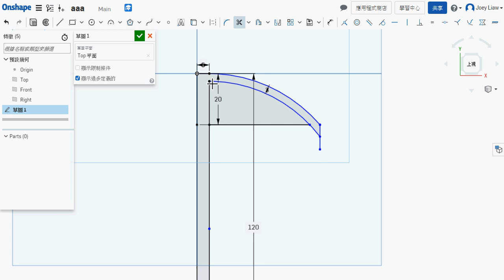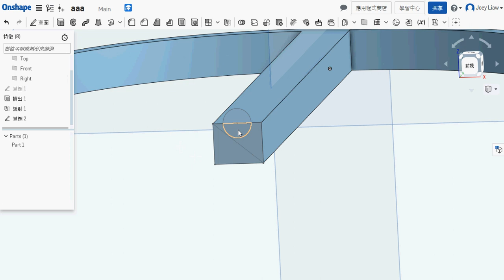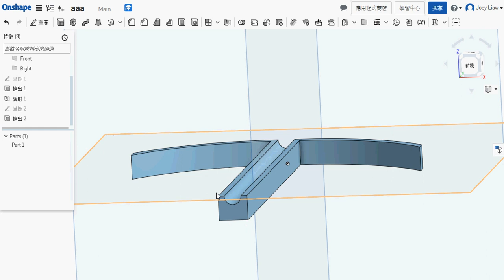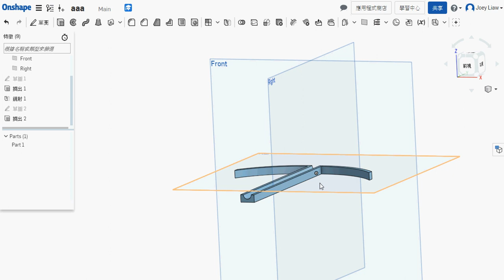Onshape-偏移、延伸、修剪、鏡射功能示範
偏移、延伸、修剪、鏡射功能示範
拍謝收音不良！